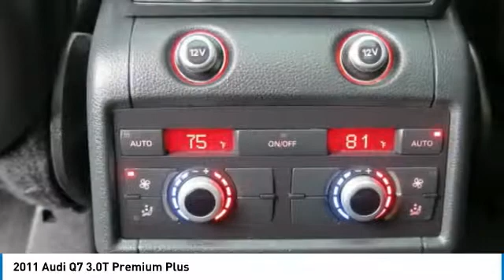2011 Audi Q7 28384A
2011 AUDI Q7 Lindon, UT
Stock# 28384A

Larry H Miller Lexus of Lindon
544 S. Lindon Park Drive

SEATS 7, NAVIGATION, REAR DVD, 4 ZONE CLIMATE CONTROL, MEMORY SEATS, PANORAMIC SUNROOF, and more! This Audi Q7 has a dependable Gas Supercharged V6 3.0L engine powering this Automatic transmission. Xenon plus automatic headlights -inc: automatic self-leveling, Velour carpeting, Universal phone preparation w/Bluetooth technology, Trip Computer, Trailer hitch provisions. 22 Carfax Service Records.

*This Audi Q7 Comes Equipped with These Options *
Tool kit w/jack, Tire pressure monitoring system, Storage net in passenger footwell, SIRIUS satellite radio antenna -inc: (3) months complimentary service, Single frame grille in gloss black w/vertical chrome strips, Servotronic speed-sensitive pwr steering, Seat belts -inc: 3-point, pretensioners, front & 2nd row height adjustable upper outboard mounts, front belt force limiters, Retractable cargo cover, Removable cargo floor w/waterproof storage underneath, Remote tailgate and fuel door release in driver door, Remote keyless entry -inc: extended range, rolling code, tailgate open, panic function, interior lights, alarm system, integrated folding key, Rear wiper w/washer system, Rear window defogger, Rear seat lower anchorage & upper tether child seat provisions (LATCH) -inc: 2nd & 3rd row, Rear seat HVAC vents in each B pillar, under each front seat, & in rear of front center console.

*Living In The Fast Lane Doesn't Mean Compromising On Quality with This Audi Q7 3.0T Premium Plus *
According to Carfax's history report: No Damage Reported, No Accidents Reported, 22 Service Records.

A short visit to Larry H Miller Lexus of Lindon located at 544 S. Lindon Park Drive, Lindon, UT 84042 can get you an exciting Q7 today!